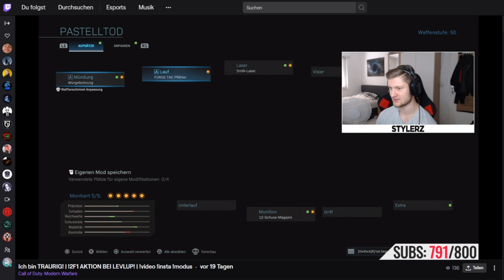Die BESTE NAHKAMPFWAFFE in Warzone! Besser als MP5? 🤔